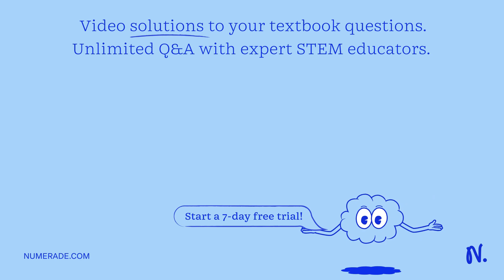When graphite reacts with hydrogen at 300 K, ΔH is -74.8 kJ and …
When graphite reacts with hydrogen at 300 K, ΔH is -74.8 kJ and ΔS is-0.0809 kJ / K . Will this reaction occur spontaneously?